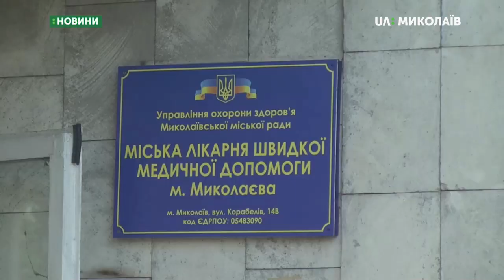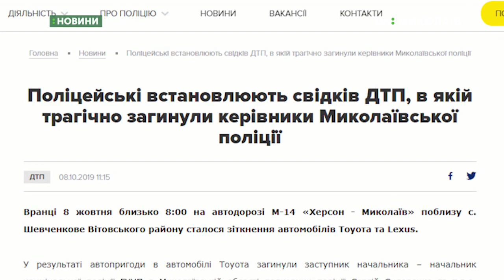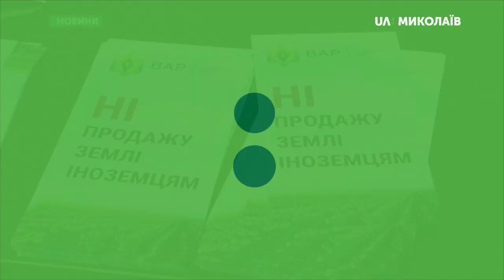08.10.2019. Новини. 19:00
Новини
Інформаційна картина дня (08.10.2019) поглядом кореспондентів телеканалу UA: Миколаїв (випуск новин — 19:00):
- у Вітовському районі сталася дорожньо-транспортна пригода. Двоє загиблих;
- Центральний районний суд Миколаєва переніс засідання у справі одесита Сергія Долженкова і росіянина Євгена Мефьодова;
- у недороблену дренажну систему провалилося три вантажівки;
- перші миколаївські призовники направились до Львівщини;
- 8 жовтня пройшла Обласна Конференція аграріїв;
- тенісистка з Миколаєва подолала перший раунд турніру у австрійському Лінці.